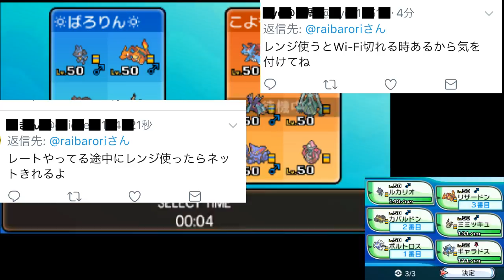【検証】電子レンジを起動すると通信切れるって本当！？【ポケモンSM(サン ムーン)S5♯17】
故意の切断は軽犯罪です。

■動画№.シーズン5その17
カバルドン リザードン ルカリオ ギャラドス ボルトロス

■ほぼ毎日ゲーム動画を投稿中。

　いつも確認してます。
　暇があればコメントにもレスポンスします＾＾

【期間毎の再生リスト(作業用のススメ)】
■ポケモン サン ムーン対戦シーズン毎の再生リストまとめ
　・シーズン5(2017/7/19～)